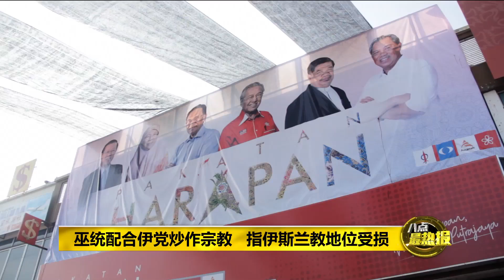Prime Talk 八点最热报 21/01/2019 - 哈迪为巫统”助攻“炒作穆斯林投错票"灾难"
趁着补选前的 “超级星期天”，巫统与伊党昨晚联手在双溪哥央垦殖民区，办了一场大型政治讲座。为巫统站台的伊党主席哈迪阿旺表示，作为国内的最大群体，穆斯林在上届大选中的选择，可说是一场“灾难”。